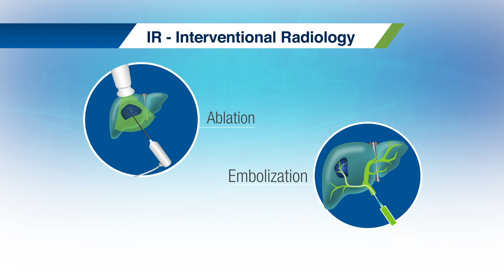What is Interventional Radiology?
In this edition of Medical Minutes, we explain what is interventional radiology and what are its benefits.